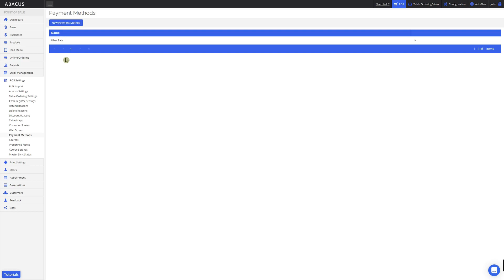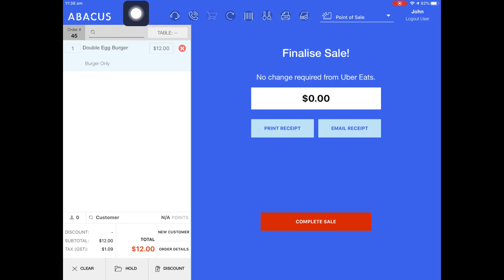17. Payment methods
In the seventeenth video of our backend training series, we'll cover the following:

- Creating payment methods on the backend
- Using payment methods on the POS